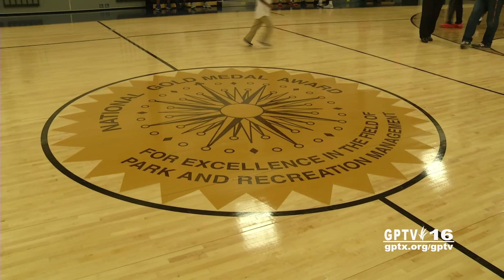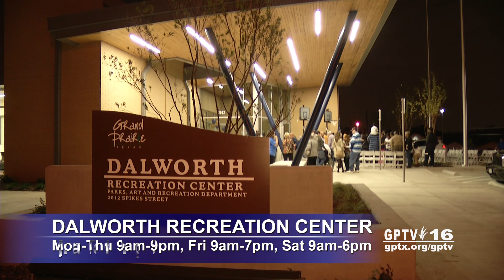City of Grand Prairie: Dalworth Recreation Center Reopens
Renovated Recreation center hosts grand opening celebration.